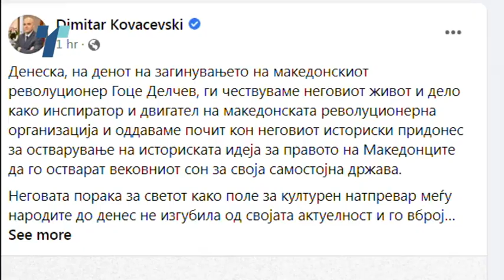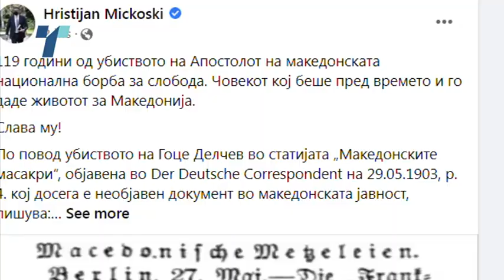Ковачевски и Мицкоски со километри далеку од гробот на Гоце Делчев